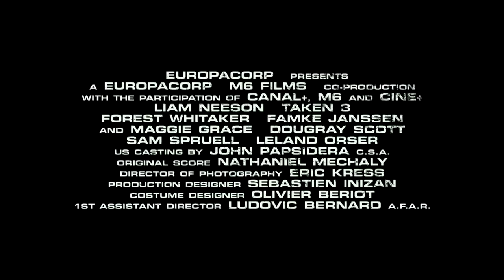Taken 3 Featurette - Stunts (2015) - Liam Neeson Action Movie HD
Liam Neeson returns as ex-covert operative Bryan Mills, whose reconciliation with his ex-wife is tragically cut short when she is brutally murdered. Consumed with rage, and framed for the crime, he goes on the run to evade the relentless pursuit of the CIA, FBI and the police. For one last time, Mills must use his “particular set of skills,” to track down the real killers, exact his unique brand of justice, and protect the only thing that matters to him now – his daughter.